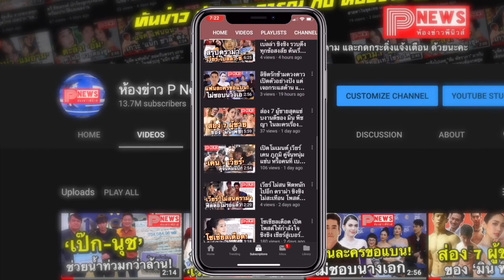ห้องข่าวพีนิวส์ | "แก้ม วิชญาณี" เจ้าหญิงเอลซ่าเมืองไทย สวย เจิดจรัส บนพรมแดงออสการ์ ครั้งที่ 92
แก้ม วิชญาณี